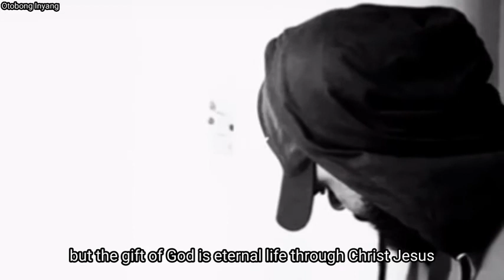SIN || Spoken Word (short)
You can find on the following social